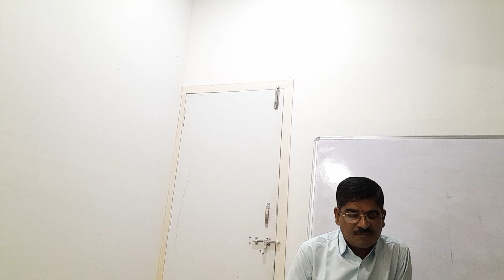BASY. PREAMBLE, FUNDAMENTAL RIGHTS PART 01